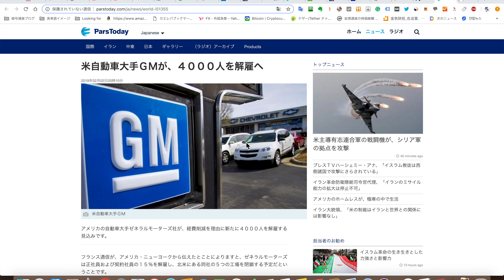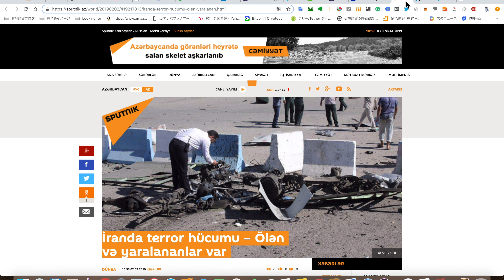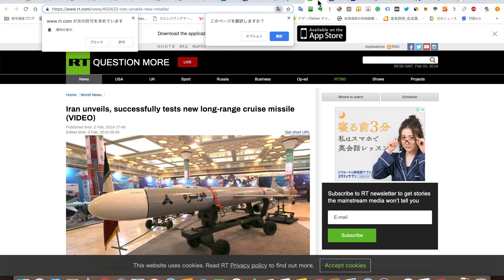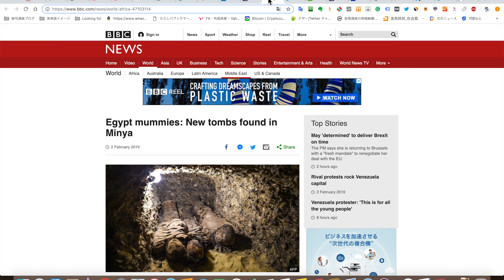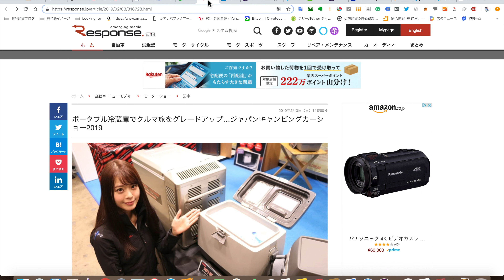2019/2/3 首都カイロ南260キロ墓地遺跡 Tunah Al-Gabal で砂土に埋まった地下墳墓からミイラ発見などニュースまとめ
0:13 ゼネラルモーターズが最終的に15％レイオフ計画米自動車大手ＧＭが、４０００人を解雇へ

0:54 ロシアが中距離核戦力全廃条約から脱退し、中距離兵器設計スタートを発表

1:14 イランでテロ攻撃、1人がなくなり5人が負傷

1:23 仮想通貨取引所 Coinbene と Komod がパートナーシップ
リスティング計画もあり

1:58 ベネズエラで超大がかりな反政府デモ、議会解散し選挙実施を宣言ロシアの撤退知っていたから暫定大統領？

2:17 パリ警察が黄色いベストデモを催眠ガスで鎮圧

2:46 イランが1000キロ以上とぶ長距離巡航ミサイル ホヴェイゼ公開

3:13 首都カイロ南260キロ墓地遺跡 Tunah Al-Gabal で砂土に埋まった地下墳墓からミイラ発見

4:20 ジャパンキャンピングカーショー2019でエンゲル冷蔵庫のデジタルバージョン展示